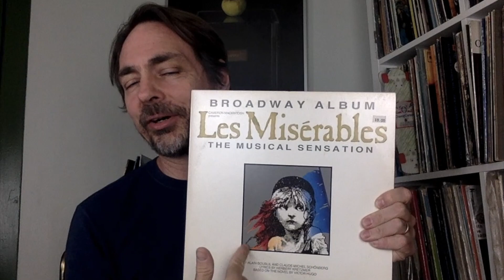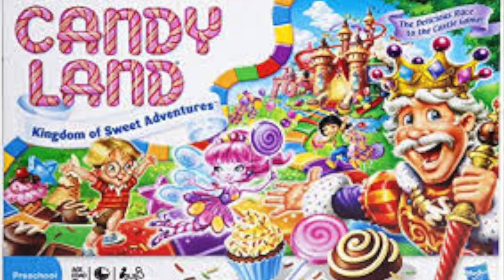Soc 204 Classic Theory Part 2 (Marx & Mead)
Randy discuss some of the ideas of Karl Marx (the conflict theorist) and George Herbert Mead (the symbolic interactionist).